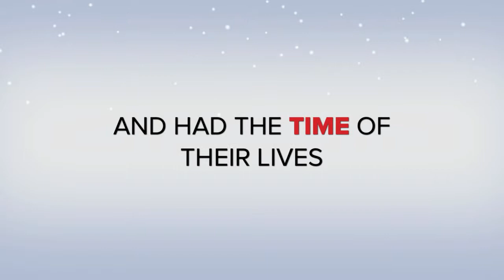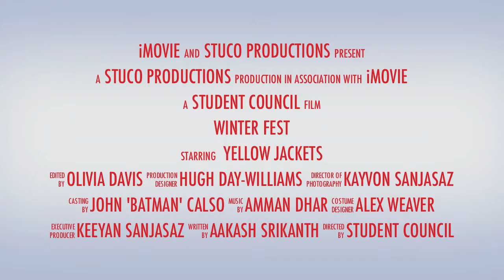Winter Fest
Winter Fest is 27th January!